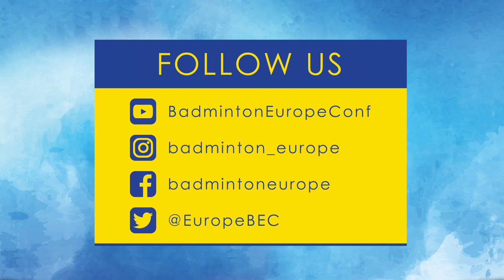BEC Podcast (E7): Fontaine & Labar - European bronze medal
Audrey Fontaine and Ronan Labar of France visited the 7th BEC Podcast to talk about their way to glory at the 2017 European Championships, possible candidates for medals in Huleva, and, how their bronze medal can inspire other nations and young French players.